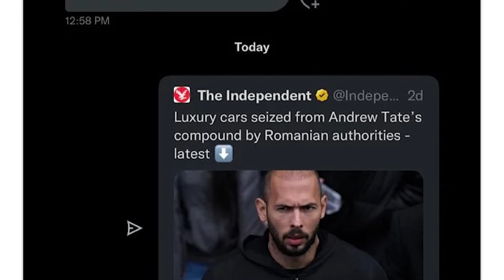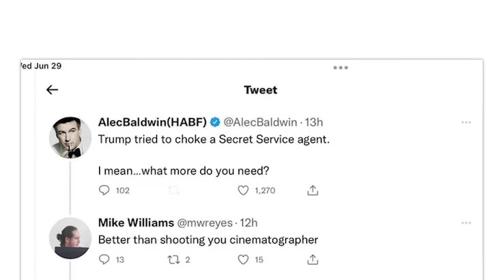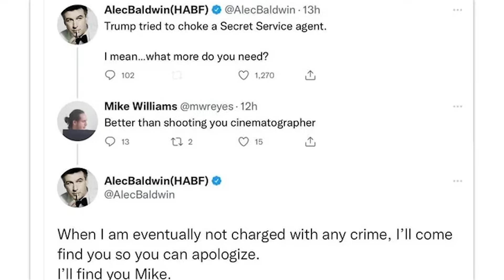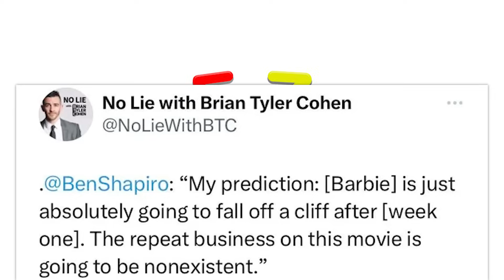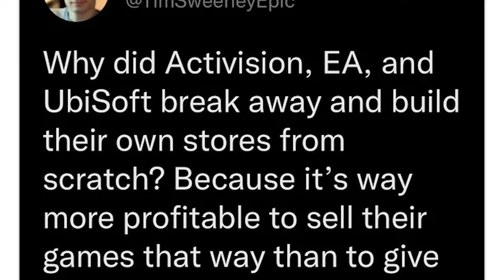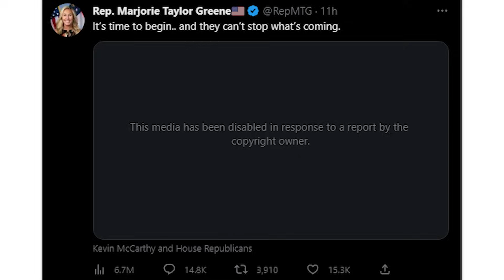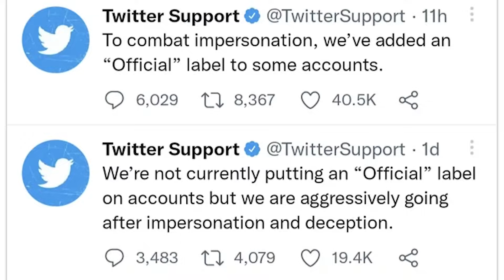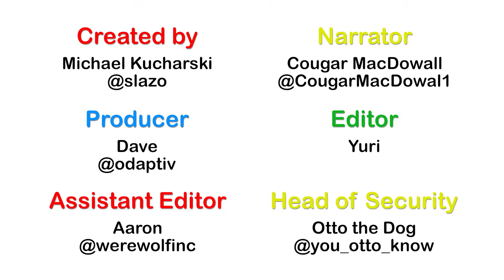r/AgedLikeMilk · this has aged very poorly.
The best posts from the top of r/AgedLikeMilk on Reddit. Don't forget to check out the community subreddit